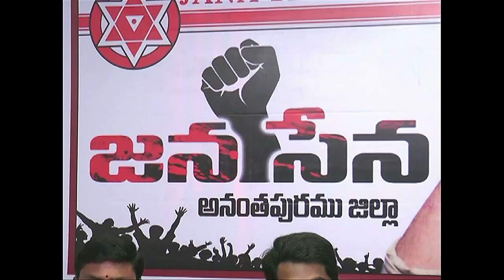Pawan Kalyan Fance Speak Out On Special Status At Public Meet In Anantapur On Nov 10